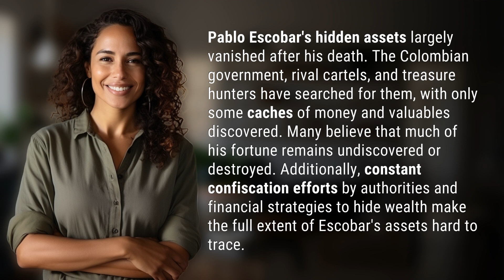What happened to Pablo Escobar's hidden assets?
Uncovering Pablo Escobar's Hidden Fortune 👉 Pablo's Hidden Fortune 👉 Explore the mystery surrounding Pablo Escobar's secret assets, as they vanish after his death, leaving only scattered caches and a trail of intrigue for treasure hunters and authorities alike.

Laura S. Harris (2024, May 29.) What happened to Pablo Escobar's hidden assets?
    🌐 AskAbout.video